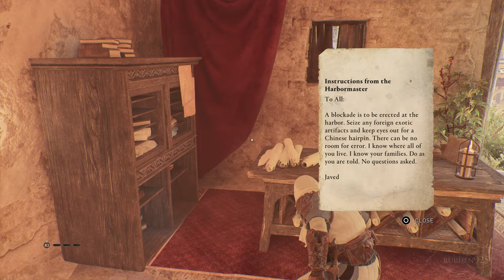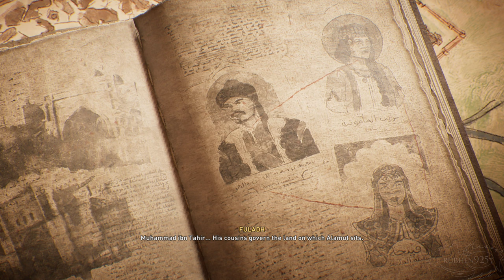Assassin's Creed Mirage - Gameplay Full Game Walkthrough Longplay (PS5)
Assassin's Creed Mirage Gameplay Full Game Walkthrough / Playthrough Longplay PS5 4K 60FPS (No Commentary)

Experience the story of Basim, a cunning street thief with nightmarish visions, seeking answers and justice as he navigates the bustling streets of ninth-century Baghdad. Through a mysterious, ancient organization known as the Hidden Ones, he will become a deadly Master Assassin and change his fate in ways he never could have imagined.